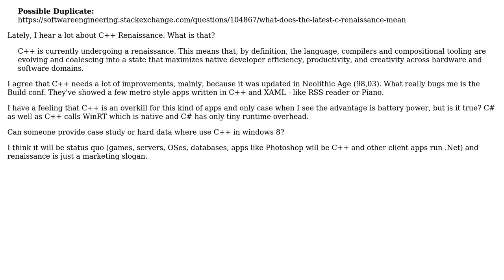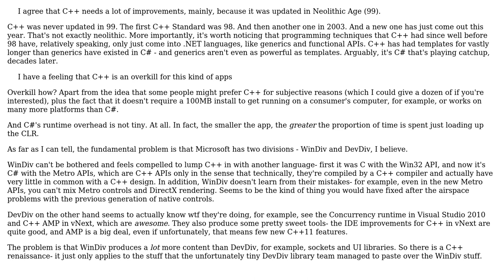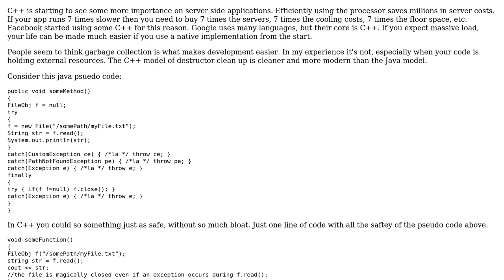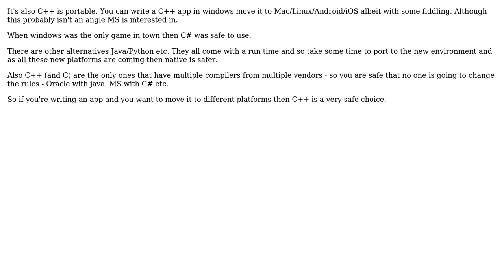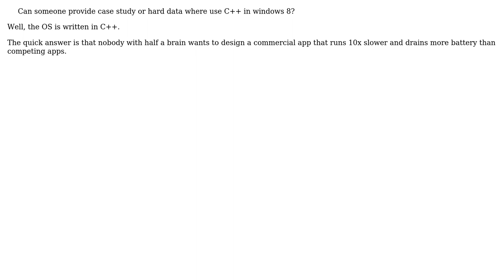Software Engineering: C++ Renaissance - marketing slogan? (6 Solutions!!)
Software Engineering: C++ Renaissance - marketing slogan?

With thanks & praise to God, and with thanks to the many people who have made this project possible! | Content (except music & images) licensed under CC BY-SA | Music | Images & others | With thanks to user Nemanja Trifunovic user Lukasz Madon user Lord Tydus user Lior Kogan user DeadMG user daven11 user C Flat and the Stack Exchange Network Trademarks are property of their respective owners. You are responsible for your own actions.